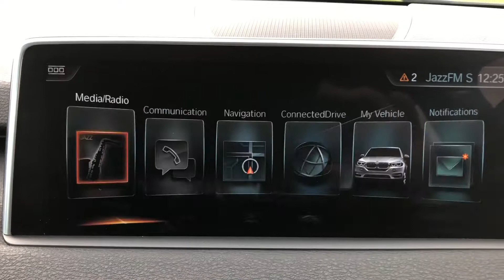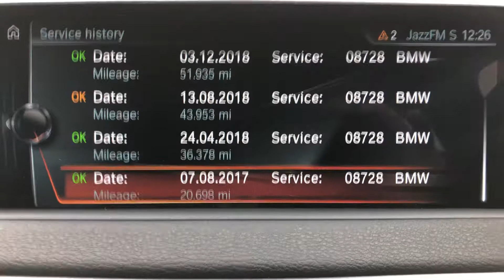BMW X5 30d se Auto grey 2016 66 plate for sale @ Auto 2000 Epping